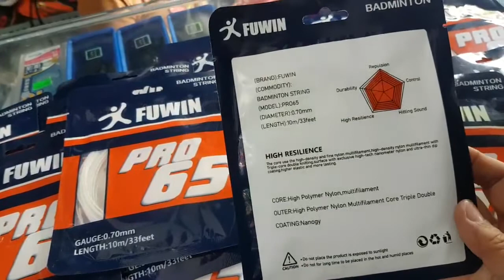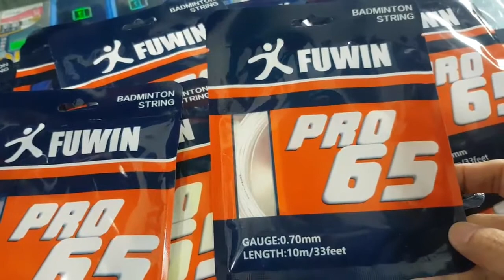dây đan vợt cầu lông fuwin pro 65, dây đan 13ký, nhận đan vợt cầu lông